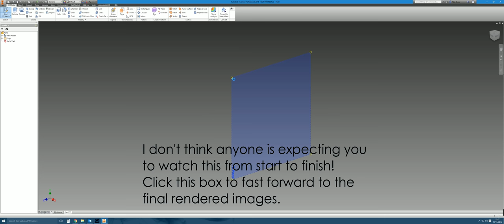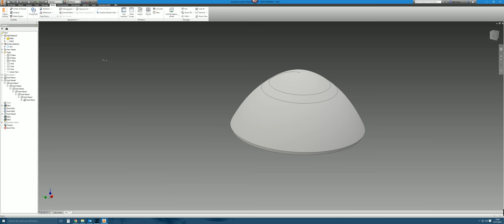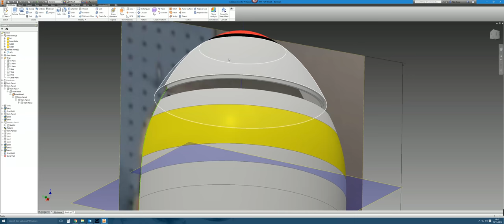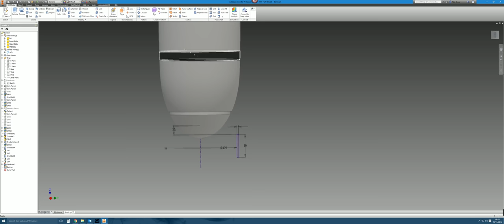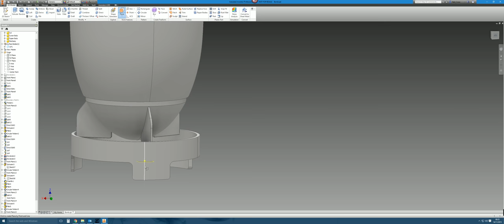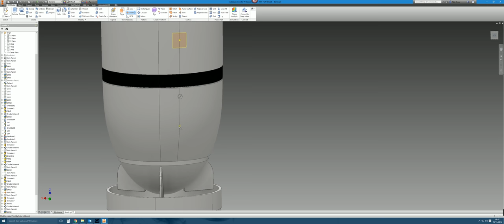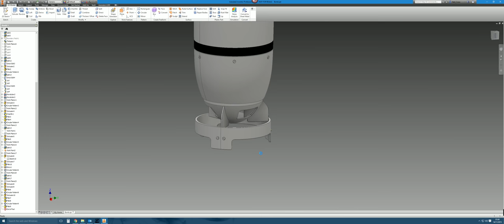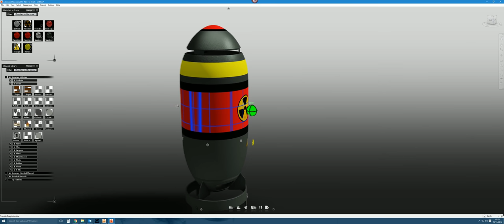Fallout 4 Bomb PC Case 3D modelled in CAD | Linus Tech Tips Recreation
Recently, the YouTube sensation that is Linus Tech Tips built a PC inside of the plastic bomb shell which ships with the Fallout Collectors Edition.  In this video, I recreate this case in 3D using Autodesk Inventor, you can see the modelling process from start to finish.

This is raw footage of the modelling process, mistakes and all.  I have edited some moments where I paused to think and evaluate some situations, but many mistakes and errors along with the corrective steps are retained.  Some aspects of the PC case have been missed out in the interests of not making this too long.

Software used is Autodesk Inventor 2016 and Autodesk Showcase 2016.

Along with access to the full Tech3D dataset Vault, channel members can enjoy additional benefits.

Join Tech3D as a member for FULL access to all tutorial files

PC Specs

►CPU, i7-4790K
►Board, Asus Maximus VII Ranger
►GPU, MSI GTX 970 Twin Frozr V
►SSD, OCZ Vertex 4
►Mouse, 3DConnexion CADMouse & 3DConnexion SpaceMouse Pro
►RAM, Corsair Vengeance 32GB (4x8)
►PSU, Corsair AX760i